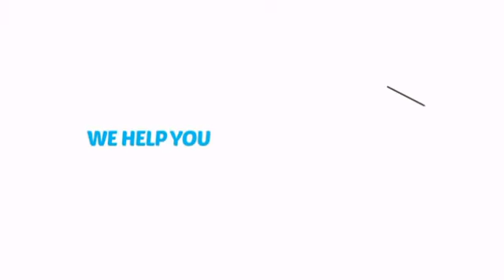Hamilton Mobile PA-85 Systems w/ CD & Cassette - ClownAntics.com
Hamilton Mobile PA-85 Systems w/ CD & Cassette is brought to you the leading clown supply shop for the professional and beginning clown.